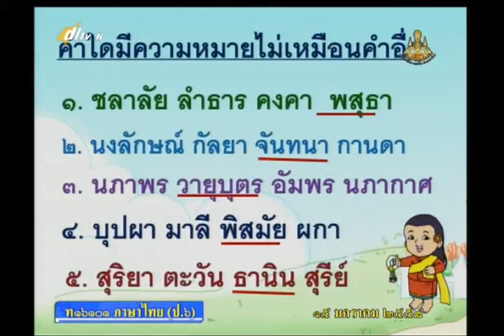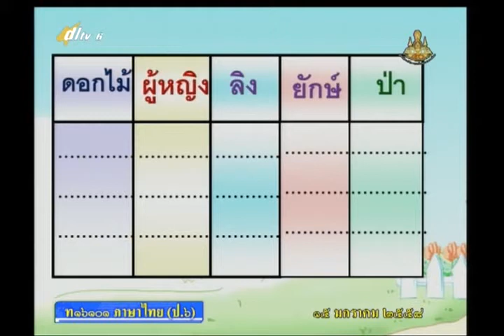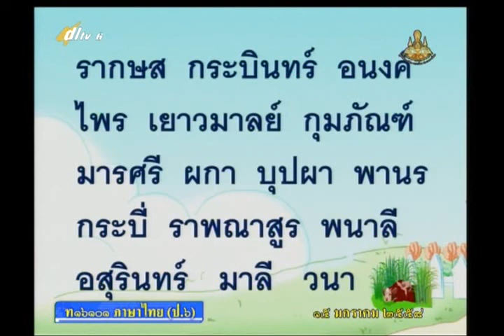055D+6150158+ท+คำที่มีความหมายเหมือนกัน+thaip6+dl57t2